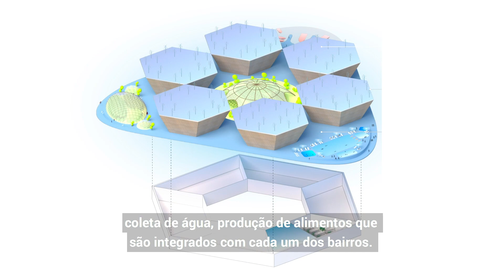O conceito das cidades flutuantes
Não é uma pequena cidade em uma ilha, mas um grande centro urbano oceânico. Cidades flutuantes são uma proposta para resolver a crise urbana e em busca de soluções urbanas.